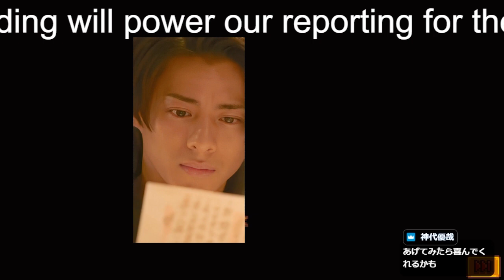【平野紫耀】キンプリ・平野紫耀をジャニー喜多川氏に紹介した振り付け師が話題 感謝の声が殺到